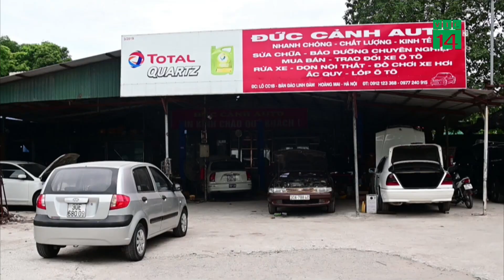Đường dây ăn trộm, lừa đảo gần 100 xe ô tô: kẽ hở từ những bãi gửi xe? | VTC14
VTC14 | ĐƯỜNG DÂY ĂN TRỘM, LỪA ĐẢO GẦN 100 XE Ô TÔ: KẼ HỞ TỪ NHỮNG BÃI GỬI XE?
Thông tin liên quan đến vụ ăn trộm,  lừa đảo gần xe ô tô mà lực lượng công an TP Hà Nội mới triệt phá thành công. Số xe ô tô thu giữ được từ đường dây này là lớn nhất từ trước tới nay, lên đến gần 100 xe. Sự manh động, liều lĩnh cùng với thủ đoạn tinh vi của các đối tượng hay có kẽ hở nào từ các bãi đỗ xe khiến cho số lượng xe bị mất là rất lớn.